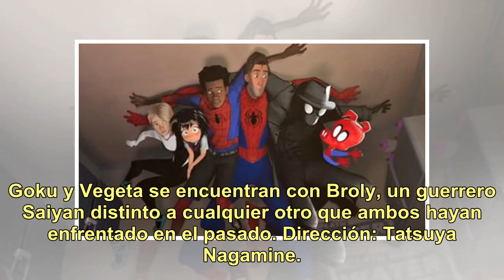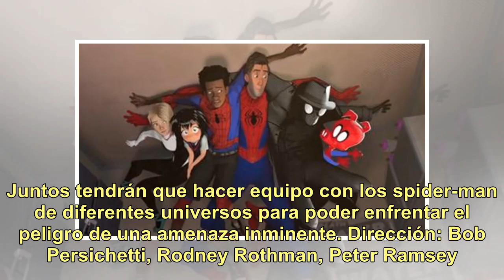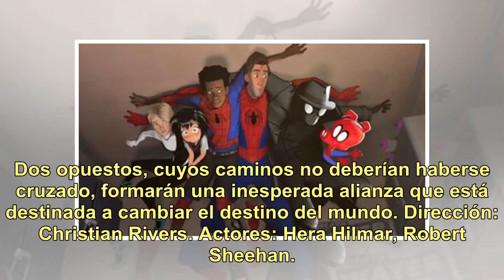Estrenos de la semana: llega la esperadísima "Spider-Man" y una de ciencia ficción sobre máquinas...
Estrenos de la semana: llega la esperadísima "Spider-Man" y una de ciencia ficción sobre máquinas del futuro

Goku y Vegeta se encuentran con Broly, un guerrero Saiyan distinto a cualquier otro que ambos hayan enfrentado en el pasado. Dirección: Tatsuya Nagamine. Voces originales: Masako Nozawa, Ryô Horikawa. Voces en doblajes: Mario Castañeda. Duración: 100 minutos. Origen: Japón. Spider-Man: un nuevo univ...